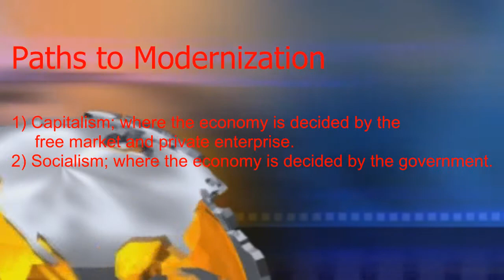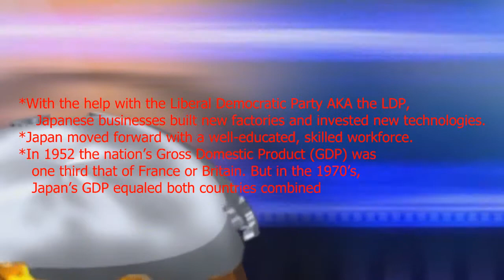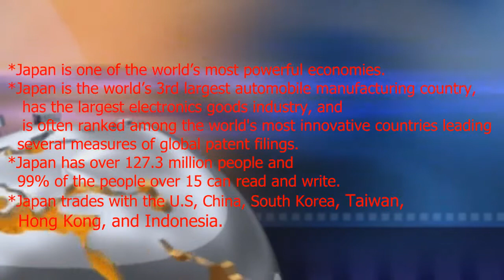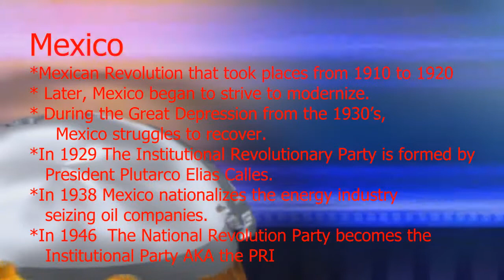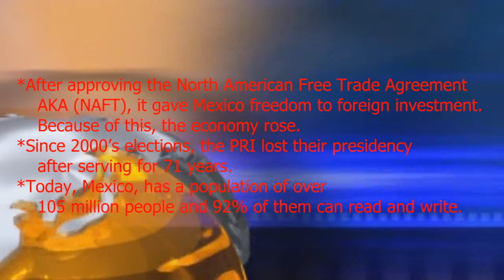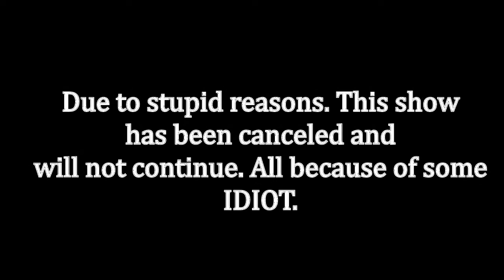Trieu News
This was for a World History Project. Hope you enjoy.

Cast:
Anchorman: Jeremy Hilario
Weatherman: Nicholas Sato
Cameraman: Tristan Arcelo
Random Citizen: Tristan Arcelo
Cannibal: Amy Oshiro
Bob Manly: Nicholas Sato
Random People in the Background: Unknown
Background Voices: Kindergarten Kids

Producer/Editor/Director/Writer: Nicholas Sato

Sato Productions